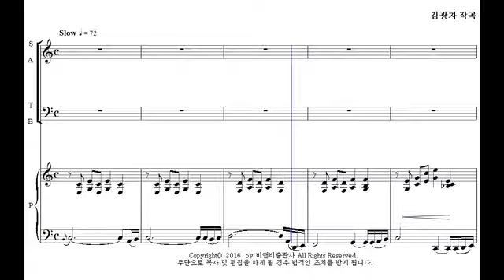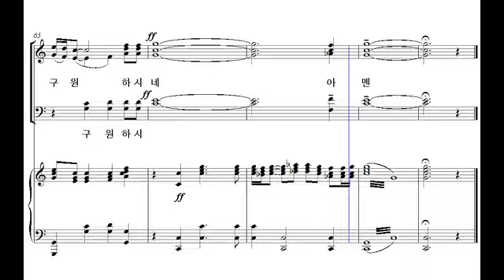[샬롬의 노래 13] 16. 주 여호와 하나님(김광자 작곡) - 테너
16. 주 여호와 하나님(김광자 작곡) - 테너

한국교회음악협회 획기적합창세미나 선정악보집 '샬롬의 노래 13'은 전체적으로 쉬우면서도 은혜롭고 연주효과가 뛰어난 예배 찬양곡들의 모음집입니다. 가슴 속 깊은 곳을 파고드는 영적감동과 합창의 아름다움을 동시에 느낄 수 있는 곡들로 엄선하여 수록한 예배 찬양곡들이 30곡 수록되었습니다. 더보이스챔버콰이어(지휘 : 이병직)가 연주한 음반도 별매로 판매하고 있으며, 완성도 높은 최고의 연주를 보여주고 있습니다.